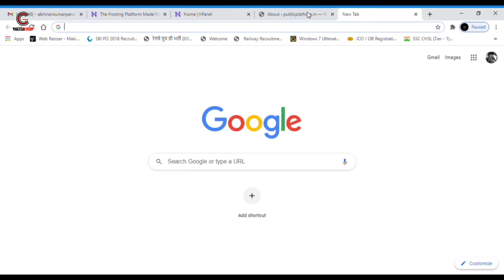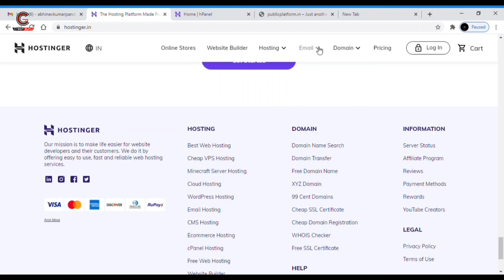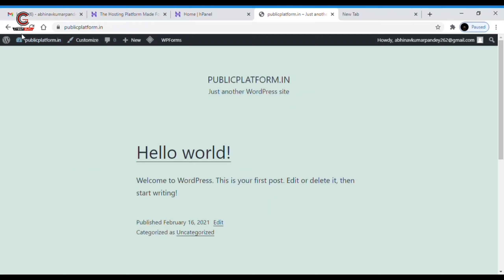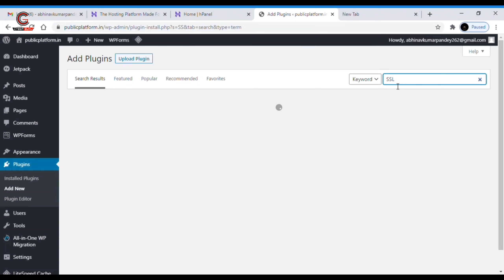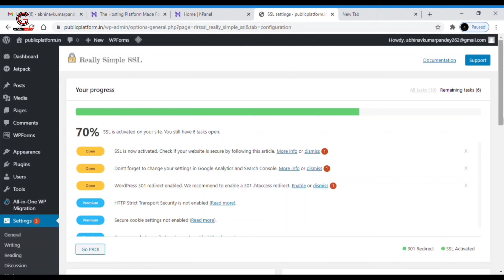How to install SSL certificate on wordpress | SSL certificate kaise install kare | Cyber Guru